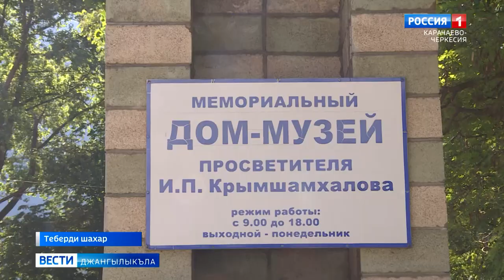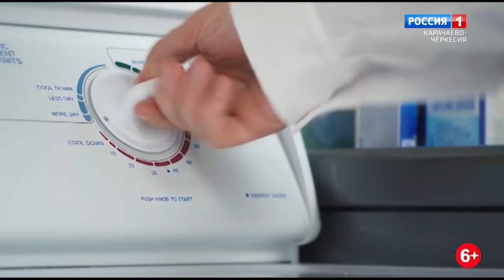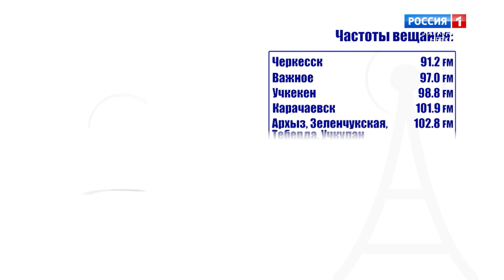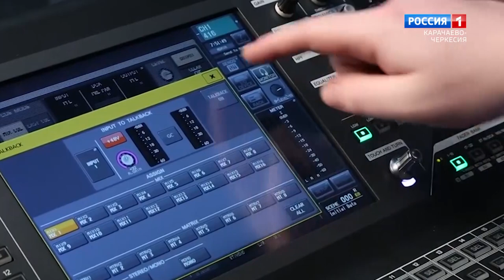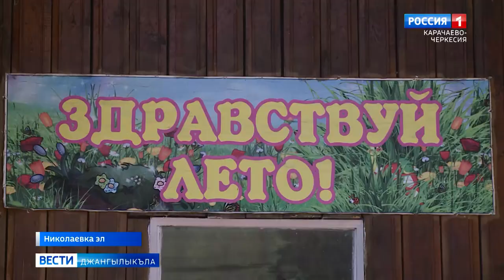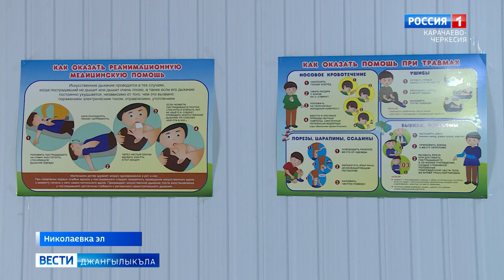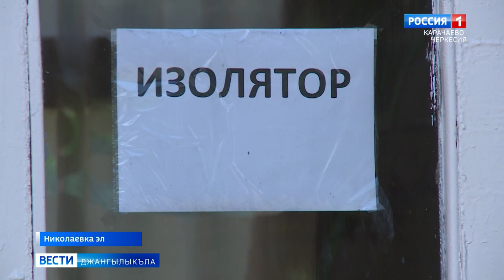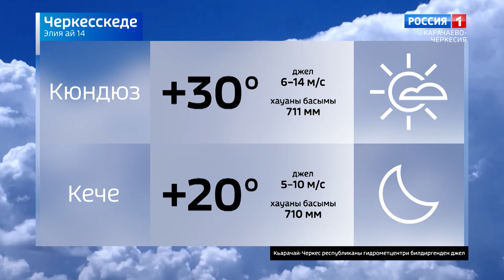Вести на карачаевском языке 14.07.2021